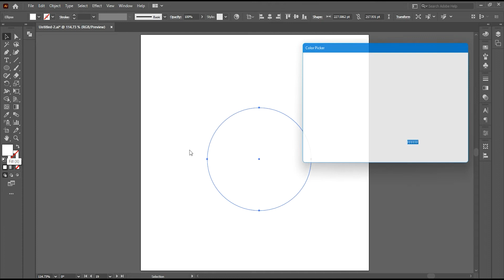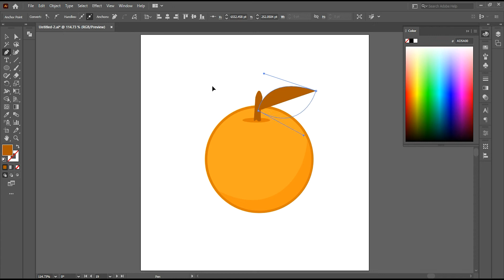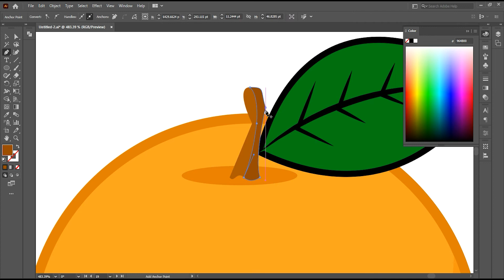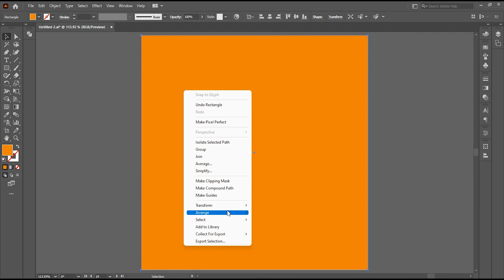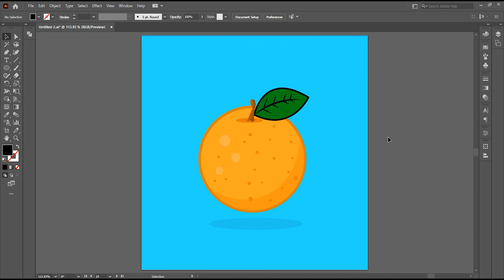How to Draw Flat Vector Orange Fruit | Simple Illustration | Vector Design | Bhandari Illustration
Hi, In this video I am creating a Orange illustration in adobe illustration, its very easy to create.

How To Make A Orange Flat Design | Adobe Illustrator CC
How To Make A Orange Flat Design
How To Make A Orange

Orange Design
simple Orange
Orange illustrator
Orange illustration tutorial
simple design
Simple Flat Design
simple flat design illustrator
flat design simple corel draw abdul
illustrator design tutorial
illustrator
illustrator vector design tutorial
illustration tutorial
illustration
illustrator logo design
illustrator art
illustrator design
illustrator tutorial logo design
illustrator simple logo design
illustrator simple character design
illustrator simple poster
illustration tutorial
illustration for beginners
vector illustration
vector graphics
vector portrait
vector design
vector design in illustrator
how to make simple icons in illustrator
simple illustration in illustrator
adobe illustrator
free vector graphics
background design
illustrator
adobe draw
illustrator portable
illustrator cc
stock vector